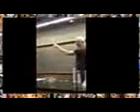TOP Fail Compilation 2014 best fail compilation 2014 Funny epic win fails new January Videos HD h263